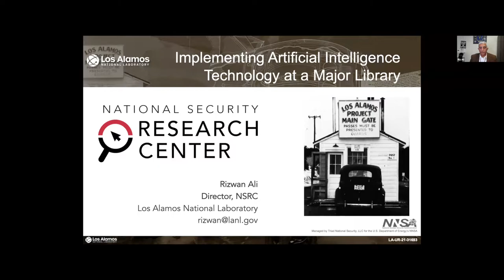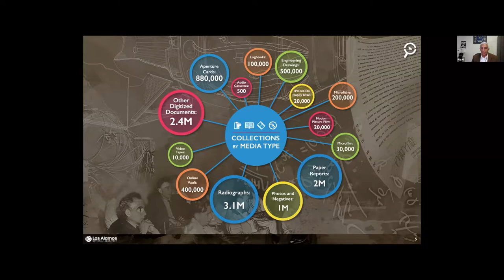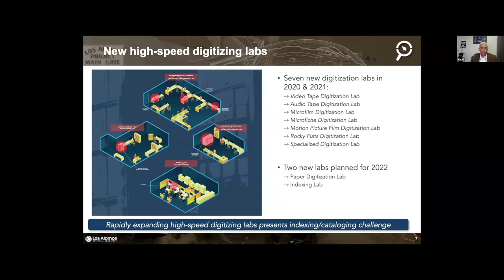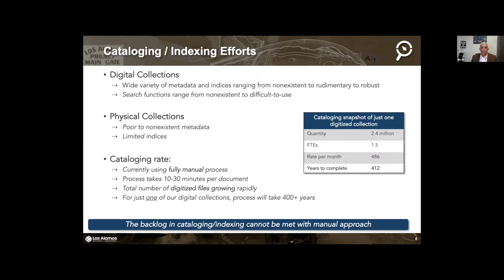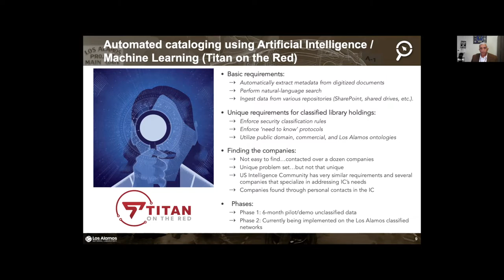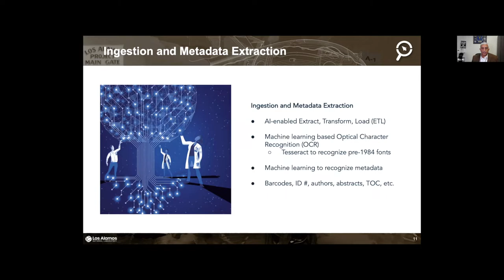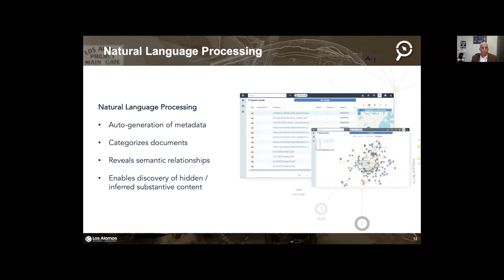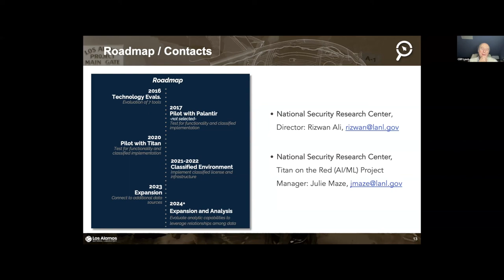Implementing Artificial Intelligence Technology at a Major Library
Rizwan Ali, Los Alamos National Laboratory

Los Alamos National Laboratory has initiated a new project that will use artificial intelligence/machine learning (AI/ML) technology to automatically extract metadata and provide a modern, natural language search capability in its classified library, the National Security Research Center (NSRC). The current manual metadata extraction process will take over 400 years to complete with the current set of digitized documents. The manual method is not sustainable especially since the volume of digitized documents in the NSRC is growing at a rapid pace with the creation of “born digital” documents and the NSRC’s new high-speed digitization labs. This AI/ML system, called Titan on the Red, will reduce this metadata extraction to less than five years. Additionally, there is no method to easily search through the digitized collections. Titan on the Red’s search system will allow researchers to search through Los Alamos’s digital collections using AI/ML technology, which utilizes natural-language syntax. This talk will focus on why a major library like the NSRC needs to use this advanced technology at Los Alamos. The presentation will also explain how the NSRC developed the business case to secure full funding from the Department of Energy.